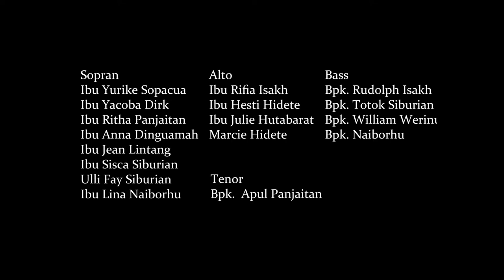KASIH - Sektor XV GPIB Maranatha Bandung